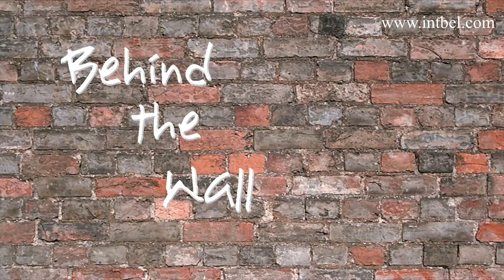Behind the Wall - A Vain Attempt to Rationalise Paedophilia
Two low-life individuals attempting to rationalise their disgusting behaviour.
The guy on the right, especially, is a sly, cunning individual. The word "slimy" comes to mind.

The guy on the left is one arrogant bastard who may actually believe what he is saying.

Remember what has been claimed by others: "the children scream because they cannot stand the pleasure".

No doubt the scumbags' screaming, if one were to cut off their testicles - slowly,with a blunt pocket knife - would also indicate their extreme pleasure?